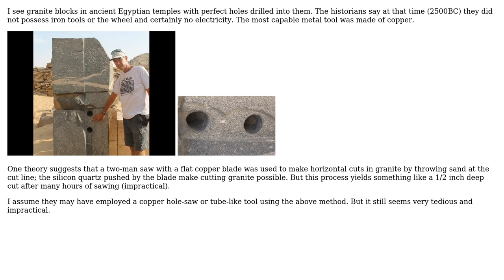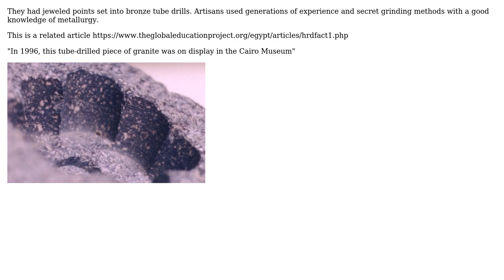Engineering: How to make holes in granite without electrical or iron tools?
With thanks & praise to God, and with thanks to the many people who have made this project possible! You are responsible for your own actions.